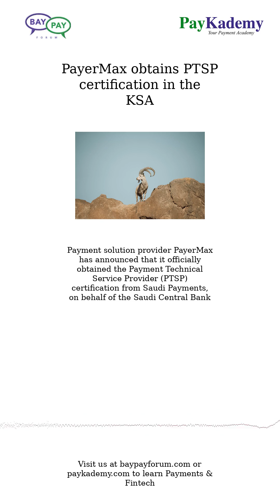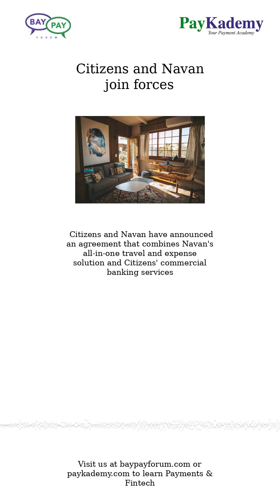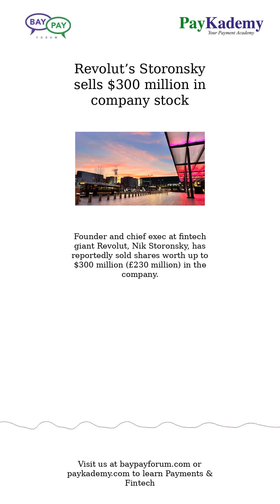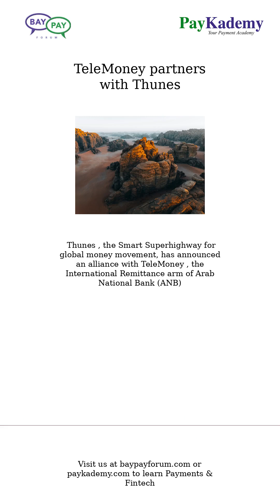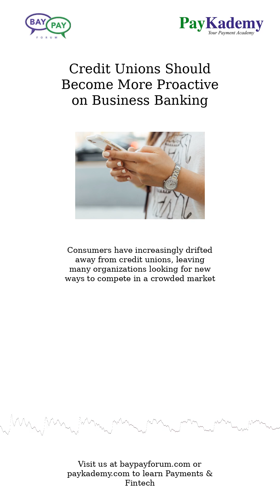Sept 13, 2024 - News in Payments & Fintech from The BayPay Forum (NEW VERSION)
Happy Friday. We have 16 companies and topics covered in the news today:

PicPay's new Open Finance feature simplifies salary portability
PayerMax obtains PTSP certification in the KSA
Ecommpay launches Ecommpay for Good
Citizens and Navan join forces
Unimarket and Finexio launch payment risk score for fraud prevention
AU10TIX Q2 2024 report uncovers automated bot attacks on social media and financial sectors
SQRx expands reach with acquisition of DIATF-compliant SQR
Revolut’s Storonsky sells $300 million in company stock
Lloyds Banking Group plans 292 branch closures in 2025
EToro USA to stop offering trading in most crypto following SEC settlement
Northern Trust launches blockchain-based carbon credit ecosystem
Sustainable Finance Live 2024: West Yorkshire Pension Fund invests in Rebalance Earth
Factoryz partners with Mangopay
TeleMoney partners with Thunes
Regulator tells Wells Fargo to fix AML deficiencies
Credit Unions Should Become More Proactive on Business Banking

This edition summarizes the news in Payments and Fintech for Sep 13, 2024.

This is the video version of the newsletter we send by email every day. We hope you enjoyed it and see you tomorrow for our next edition or on our website at baypayforum.com. You can read the details of the news